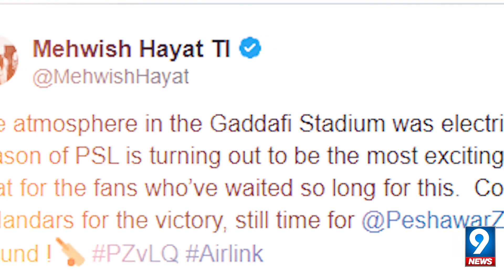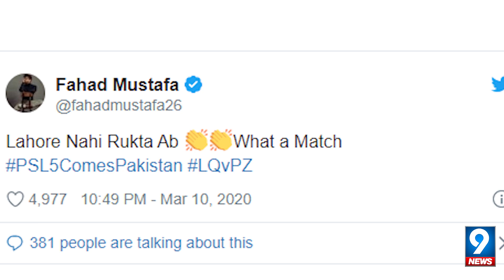Mehwish Hayat Delights Crowd With Stunning Appearance During Peshawar-Lahore PSL Clash | 9 News HD